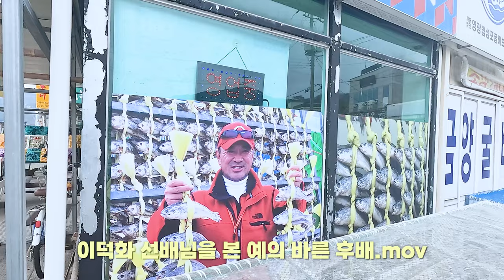백수해안도로 미친텐션 흉터 비눗방울 라이브 / 이진성의 목풀기 EP06 / 먼데이키즈 / 브롬톤라이딩 / 전남 영광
촬영 : 이진성 (Gopro 12). 백수한(@baeksuhan)
편집 : 김성태, 김수민(@jinsungfever)